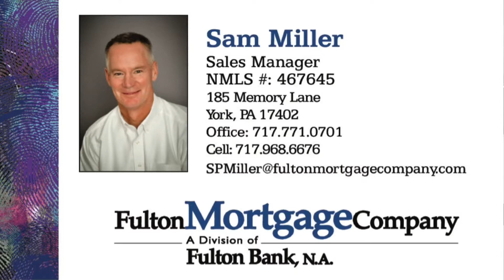Can you buy a Home with no credit? Yes you can!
Can you buy a house with no credit? Yes you can